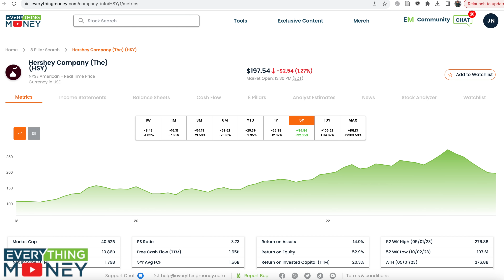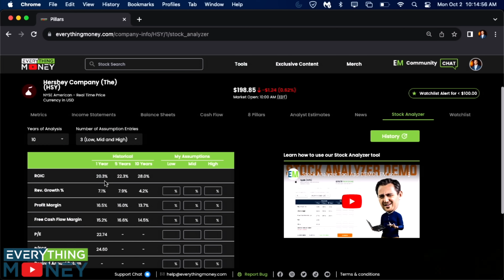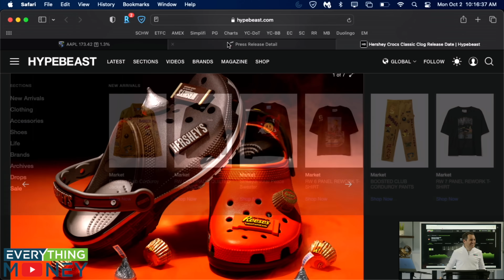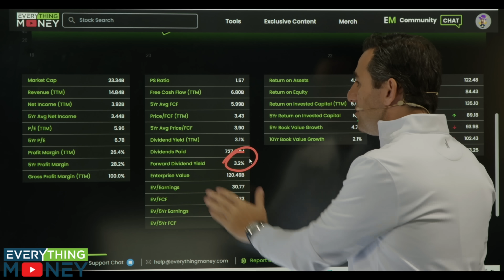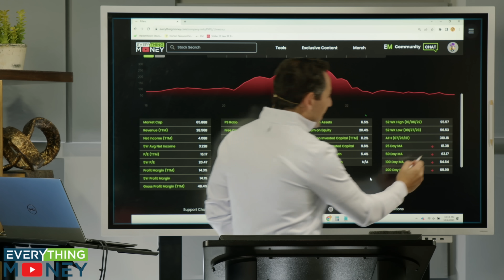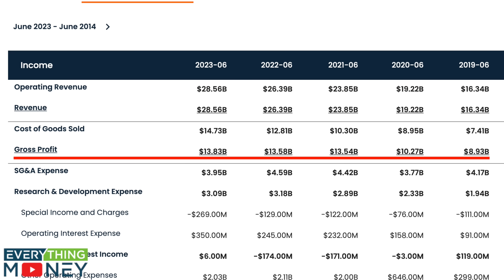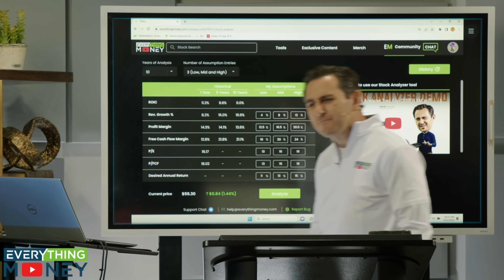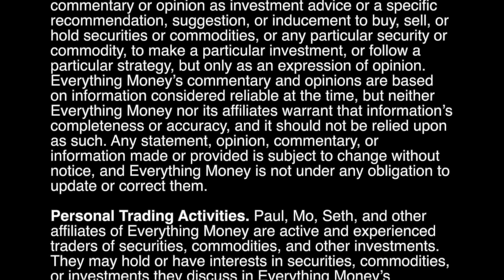Opportunity: Analyzing 3 Stocks at 52-Week Low (HSY, PYPL, DFS)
These are 3 intriguing stocks that are currently trading at their 52-week lows. The third one especially grabs my attention because I personally own it, and we're going to conduct a comprehensive stock analysis on it. We begin with Hershey, the chocolate giant, examining its financials, market cap, and more. Then, we explore Discover Financial, a banking-related company that poses some challenges for evaluation. Finally, I share insights on PayPal, a company I hold and believe has a bright future despite the recent dip in its stock price. Throughout the video, we discuss valuation metrics, dividend yields, and even make adjustments to my target prices. Join me as we unravel the potential of these stocks and discuss strategies to navigate the market effectively.